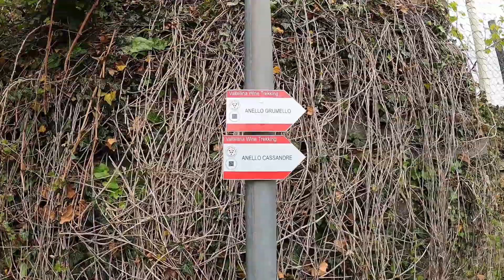Anello CASTEL GRUMELLO - Trekking Urbano SONDRIO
L'anello del Castel Grumello è un altro dei bellissimi trekking urbani che si possono fare nella città di Sondrio. È sviluppato tra i famosi terrazzamenti della Valtellina il che rende il trekking ancora più emozionante.

➡️ TI PIACE LA MUSICA DEL VIDEO? --

🔴 DETTAGLI PERCORSO
Lunghezza: 7km
Dislivello: 200m

00:00 ITINERARIO
00:42 PARTENZA
01:45 COLDA
03:17 CASTEL GRUMELLO
05:03 TERRAZZAMENTI
06:20 RITORNO

🔴 ATTREZZATURA VIDEO
- iPhone 12